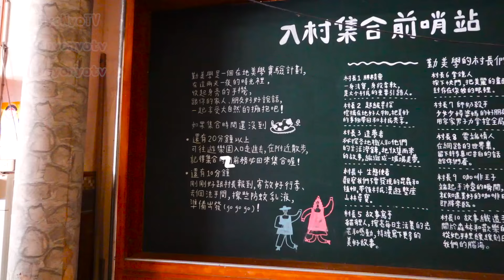【Vlog】史上最貴露營 花了21000元帳篷差點被吹走!? 勤美學[NyoNyoTV妞妞TV]